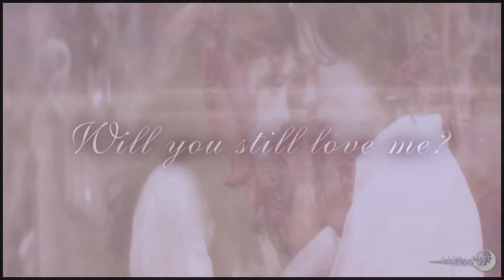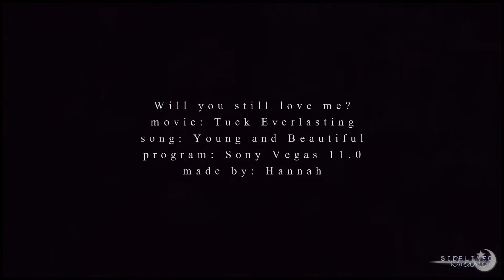►Will You Still Love Me | Tuck Everlasting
Here's one of them! ^_^ I absolutely love this video. It's one of my favorites of mine(:

Comments=Love

►Pairing: Jesse and Whinne
►Movies: Tuck Everlasting
►Program: Sony Vegas 11.0
►Coloring: Mine
►Originally made: 6.5.13
►Made by: Hannah